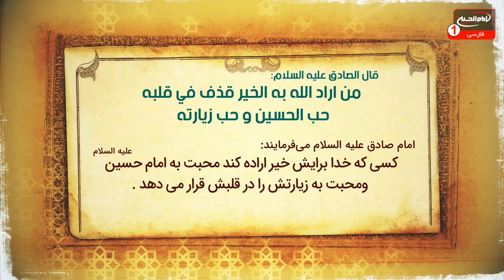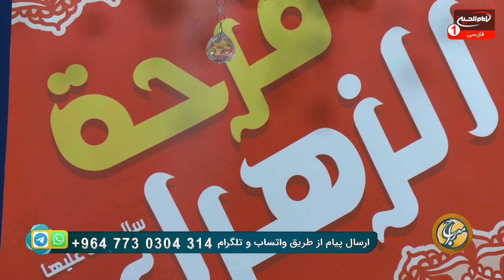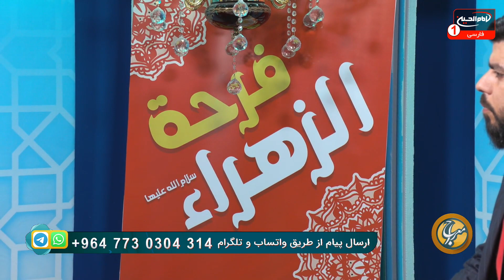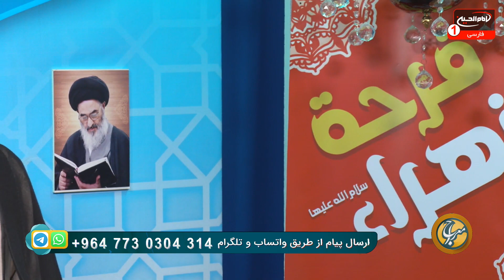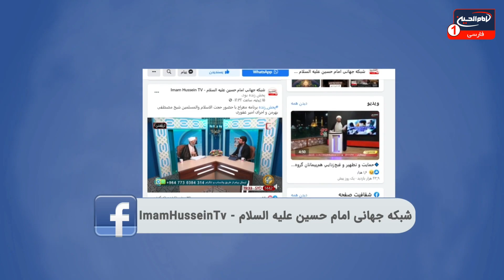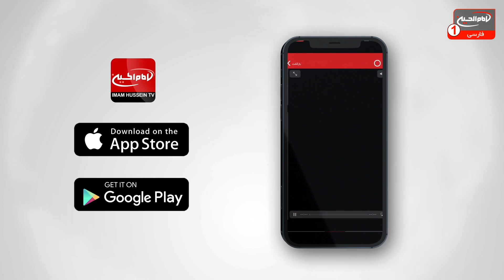معراج (249): پاسخ به سوالات اعتقادی، حجت الاسلام والمسلمين شیخ مصطفی بهرمن، امیر غفوری، کربلا، 1443ق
موضوع: پاسخ به سوالات اعتقادی
کارشناس: حجت الاسلام والمسلمين شیخ مصطفی بهرمن
مجری: امیر غفوری
زمان توليد: 1442  هجری قمری
کد برنامه: 0.24548
موضوع های فرعی:

- حدیثی از امام صادق علیه السلام پیرامون خیر و برکت زیارت امام حسین علیه السلام
- ایام فرحة الزهرا علیها السلام
- ریشه داشتن تأسیس مواکب اربعین برای خدمت به زائران در عمل ائمه اطهار علیهم السلام
- امام سجاد علیه السلام برای زائران امام حسین علیه السلام غذا تهیه می کردند
- بیان روایت پیرامون فضیلت و ارزش زیارت امام حسین علیه السلام در کلام امام صادق علیه السلام
- روایت خیمه زدن امام صادق علیه السلام در بین شهر نجف و کربلا برای خدمت رسانی به زائر امام حسین علیه السلام
- اقتدا کردن مسلمانان به اعمال ائمه اطهار علیهم السلام در برپایی زیارت اربعین و مواکب حسینی
- پاسخ به سؤالات اعتقاداتی بینندگان

کلید واژه ها:
معراج
پاسخ به سوالات اعتقادی
فرحة الزهرا
مواکب اربعین
ائمه اطهار
امام سجاد
امام حسین
فضیلت
امام صادق
خیمه
نجف
کربلا
خدمت رسانی
زائر
زیارت اربعین
سؤالات اعتقاداتی
حجت الاسلام والمسلمين شیخ مصطفی بهرمن
امیر غفوری

 1 - از طريق شركت هاى انتقال پول و صرافى ها از سراسر دنيا به كربلاى معلي  به نام "رياض عباس محمود" و اطلاع رسانى مبلغ و نام صرافى به شبكه از طريق تماس با شماره:
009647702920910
2 - ارسال پيام كوتاه "لبيك يا حسين" از طريق واتساپ يا پیامک به شماره
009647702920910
4- واریز از طريق اپلیکیشن های مجموعه رسانه ای امام حسین علیه السلام

5-  واریز به شماره حساب شبكه امام حسين علیه السلام درامريكا
‏Address:
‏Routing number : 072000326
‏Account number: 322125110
‏Swift code: CHASUS33

6 - واريز از سراسر دنيا به شماره حساب شبكه در انگلستان
‏charity account:
‏BARCLAYS BANK

‏Sort code:
20 92 63

‏Account number:
83682897